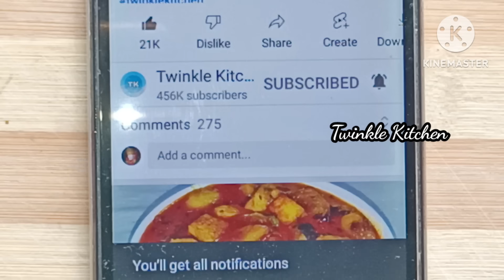ମାତ୍ର ୧ ଛୋଟ ଚାମଚ ତେଲରେ ପ୍ରସ୍ତୁତ କରନ୍ତୁ ବନ୍ଧାକୋବି ଓ ସୁଜିର ନୂଆ ଜଳଖିଆ | New Cabbage Breakfast Recipe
Today I will make a breakfast recipe with cabbage. So, learn the step-by-step procedure of this delicious dish made by me.

Twinkle Kitchen